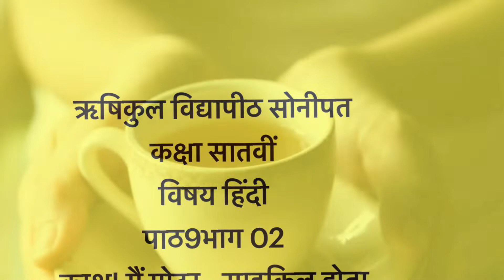Hindi,Ch: काश!मैं मोटर साइकिल होता, Module-2(VII)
By: Ms Hemlata